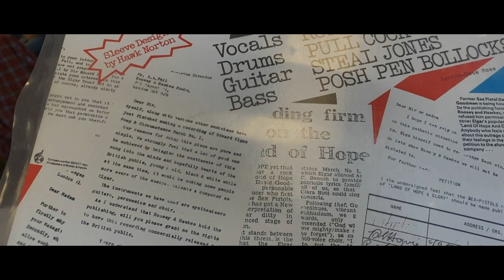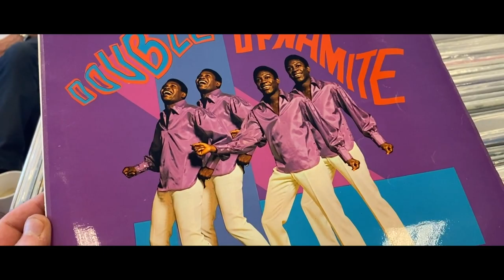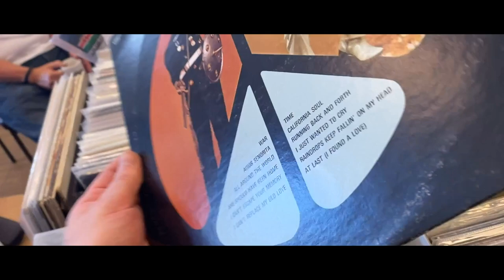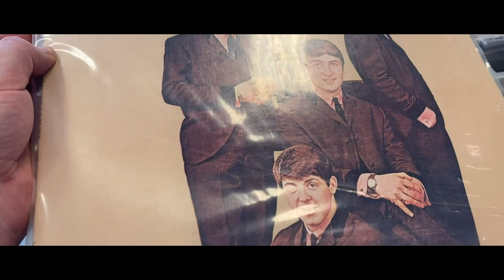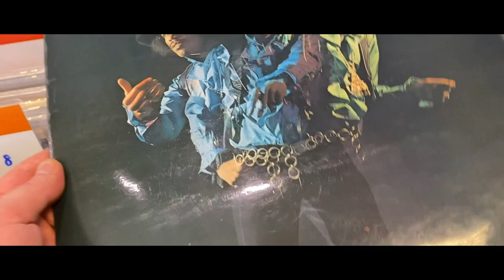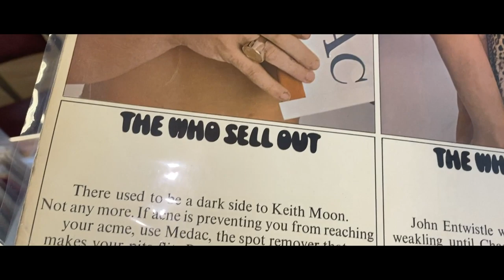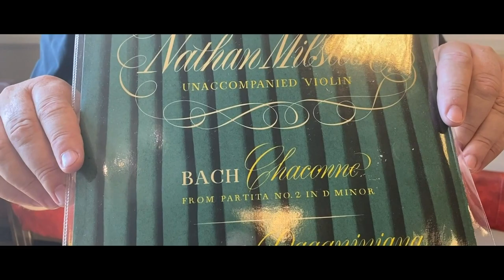TOP TEN RARE VINYL RECORDS AT ASHTEAD RECORD FAIR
Here's a look my top ten rare vinyl record finds to be found at the Ashtead Record Fair.

Here's a link to find out more about the fair.

And here's the link for the HEINZ baked beans mentioned in the video

Please share this with your friends - as a new channel I need all the help and support I can get.

Support your local record fair!

I do hope you enjoy what I do - I'm 100% independent and self funded - running a YouTube channel can be tough and any support or encouragement is always appreciated.